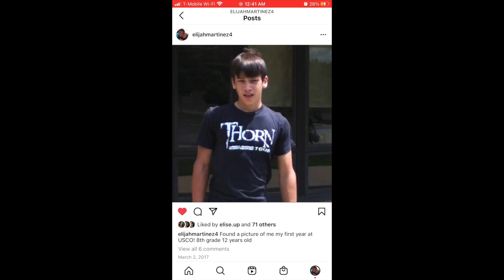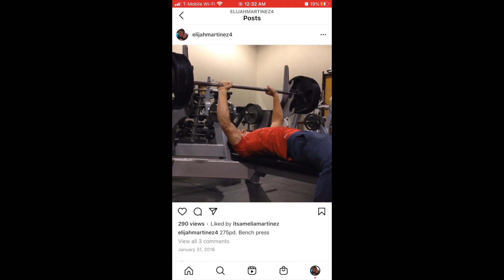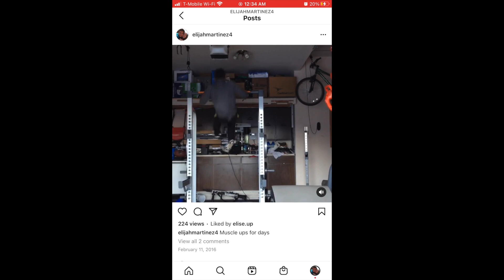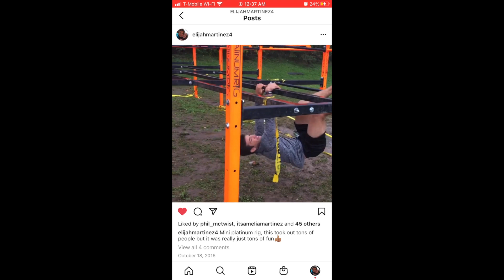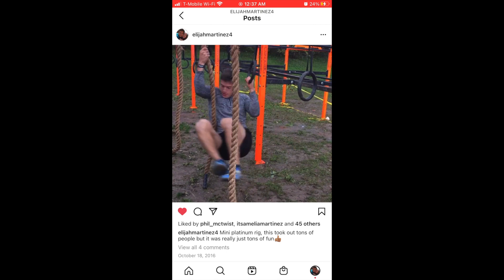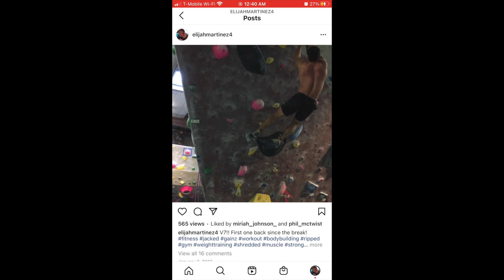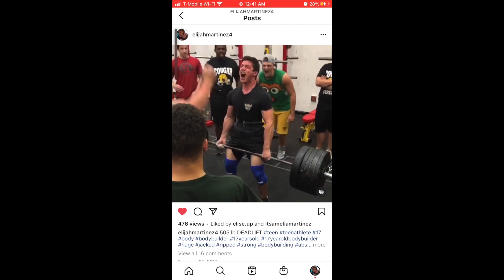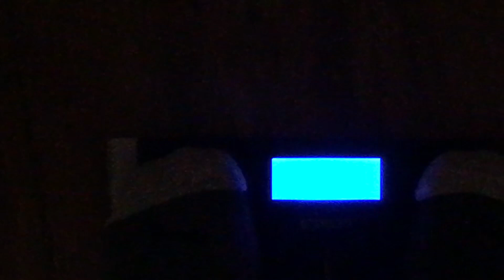My Natty or Not Submission for Greg Doucette and Derek! (MY COMPLETE TRANSFORMATION)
I hope you guys enjoy this video it took a lot of work!! Help me spread the work to the doc and Derek!!